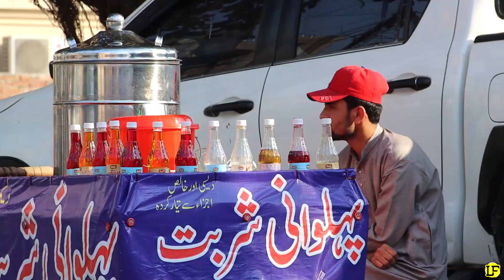ASKING For help (Free Juice) | Social Experiment | LahoriFied Pranks